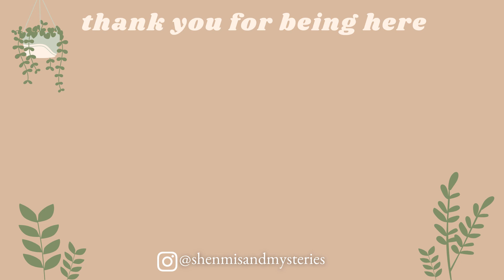Real Time STUDY WITH ME outside in the sun // with peaceful piano music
Hi friends,

sorry this took me longer than expected but here is the study with me version with peaceful piano music. I thought this video would be perfect with music, because the wind in the background is a bit loud and the music helps balance that out. I hope you enjoy this real time study with me :)

There's many other organisations to donate to, so please inform yourself about how and where you can help further.